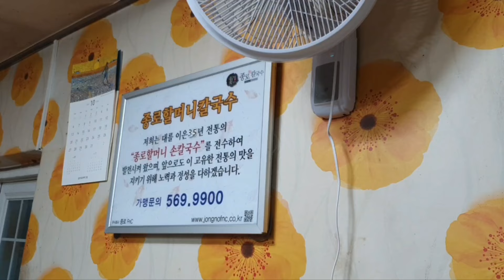인생칼국수집 할머니손칼국수 손칼제비먹방